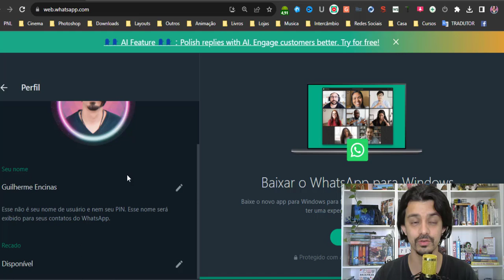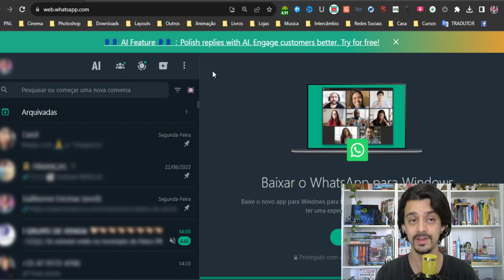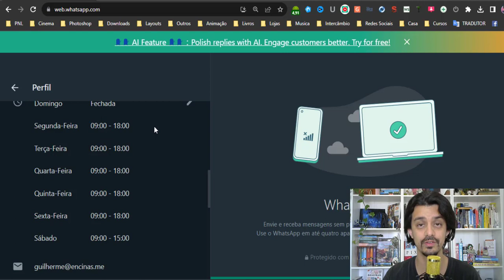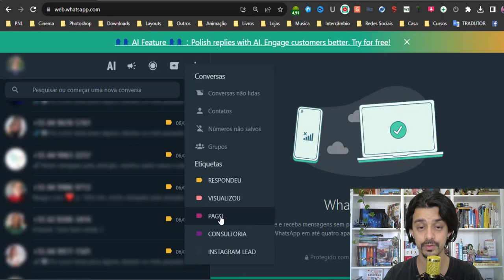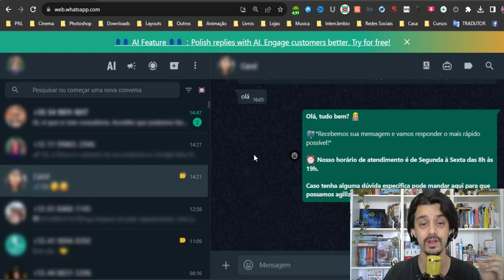QUAL A DIFERENÇA ENTRE WHATSAPP E WHATSAPP BUSINESS? | GUILHERME ENCINAS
Qual a diferença entre o WhatsApp e WhatsApp Business? Muita gente me pergunta se vale a pena instalar o WhatsApp Business para usar separadamente seus contatos pessoais com os contatos da empresa.

Parece dar tanto trabalho, parece ser tão complexo, será que vale mesmo? Qual a diferença entre os dois?

Eu sou o Guilherme Encinas e trabalho com marketing digital há mais de 10 anos, e nesse vídeo eu vou te mostrar qual a diferença entre WhatsApp e WhatsApp Business.

O WhatsApp pessoal é bem limitado em questões de organização de contatos, você tem somente o básico para conversar com as pessoas e a única coisa que pode mudar é uma única frase e colocar uma foto no perfil.

O que é whatsapp business?

O WhatsApp Business é pensado na organização da sua empresa, você  tem um botão de ferramentas na área central e configura mensagens automáticas, etiquetas, catálogo de produtos, mensagens rápidas, etc.

Além das ferramentas, você tem como criar uma ficha completa sobre a sua empresa com descrição, foto de capa, horário de funcionamento, endereço e tudo mais.

Mas o meu número pessoal atual pode virar WhatsApp Business? Pode sim, porém não é o ideal. Quando você transforma seu número pessoal para Business você não poderá mais usá-lo no aplicativo normal.

O whatsapp business é pago?
Não, é gratuito igual ao WhatsApp normal.

✷ Veja o whatsapp business download para Android e IOS

O ideal seria você ter outro chip com outro número para usar na empresa e este número ser WhatsApp Business e seu número pessoal ser o WhatsApp normal, inclusive é possível ter os dois números cadastrados no mesmo celular para que você consiga sem ter que usar outro celular.

Então resumindo, o WhatsApp Business é mais recomendado para quem tem uma empresa, uma loja, uma agência ou qualquer outro tipo de negócio seja online ou local.

O WhatsApp normal é apenas para uso pessoal sem nenhuma ferramenta de organização ou gestão.